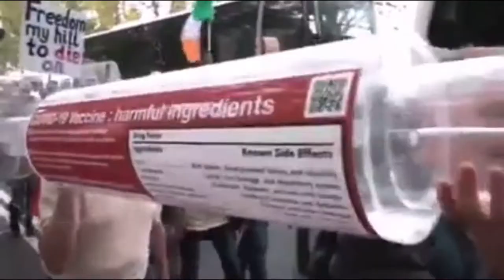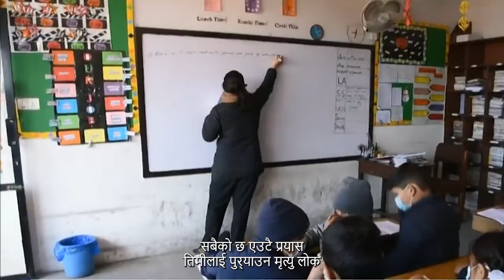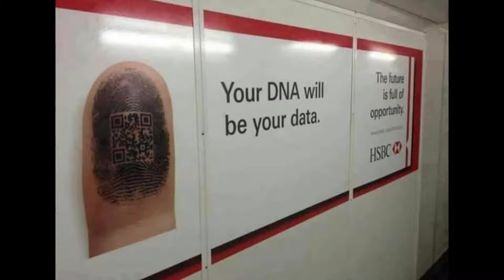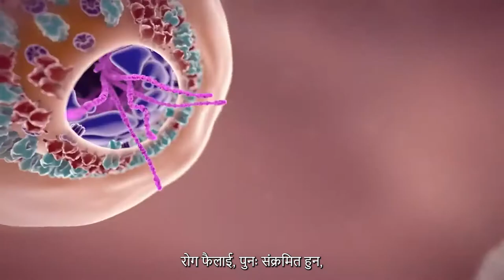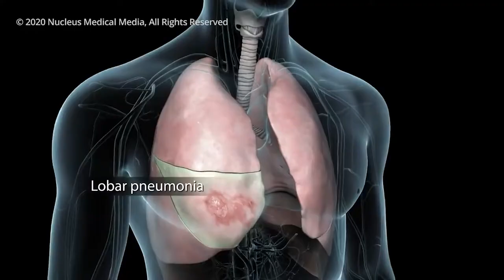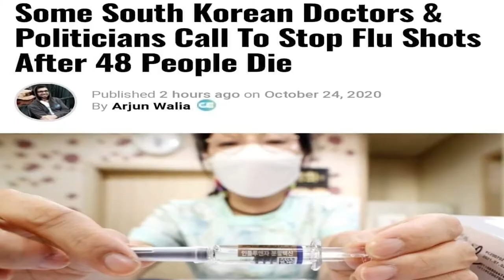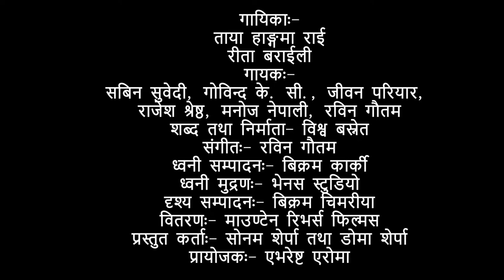Jaga Jaga He Nepali Jaga || Nepali Awareness Song || Nepali New Song 2022..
Presentation By: Sonam Sherpa/Doma Sherpa
Song Writer/Production: Bishwa Basnet
Composer/Arranger: Rabin Gautam
Recordist/Mixing/Mastering: Bikram Karki
Singer: Taya Hangma Rai, Rita Baraily, Govinda K.C. Rabin Gautam, Sabin Subedi, Jeevan Pariyar, Rajesh Shrestha, Manoj Nepali
Video Editor: Bikram Chimariya
Recording Studio: Venus Studio
Distribution: Mountain River Films